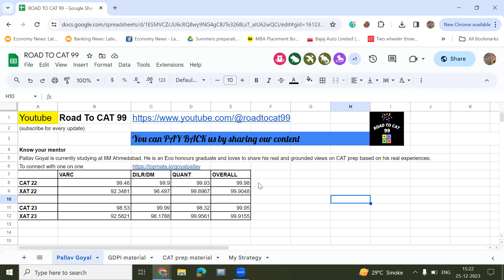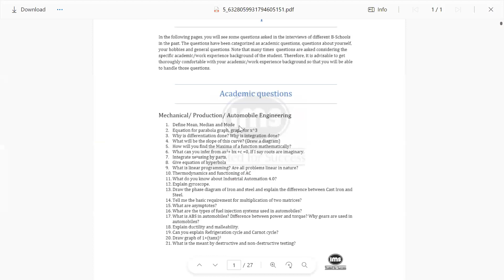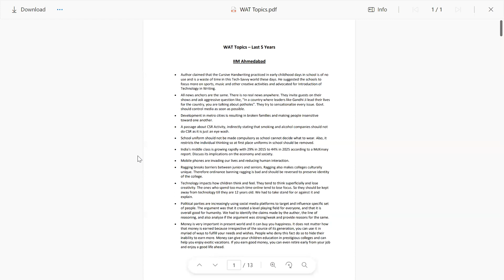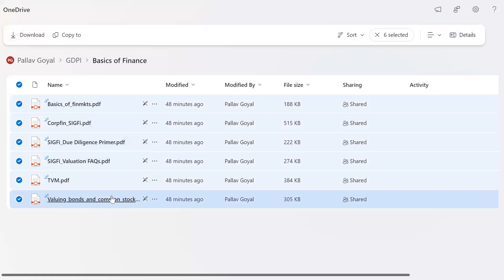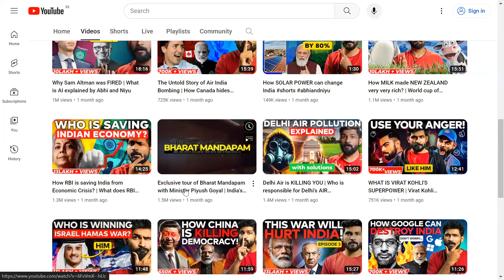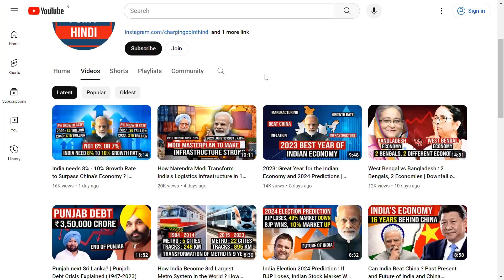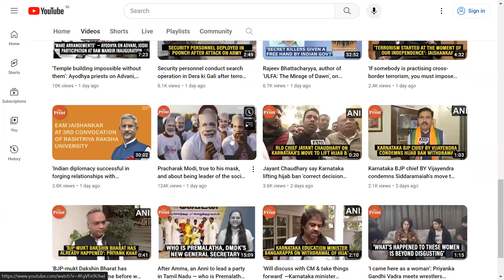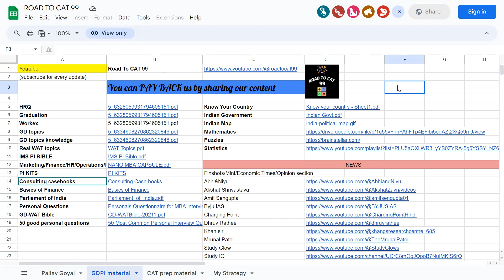Master Excelsheet for my GDPI resources | Link in description